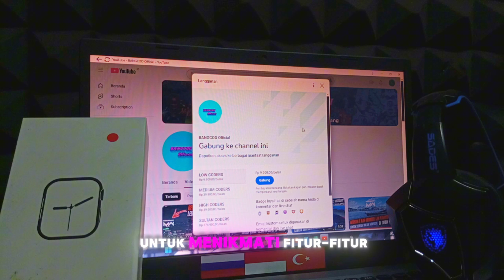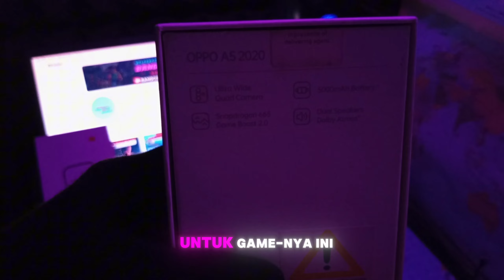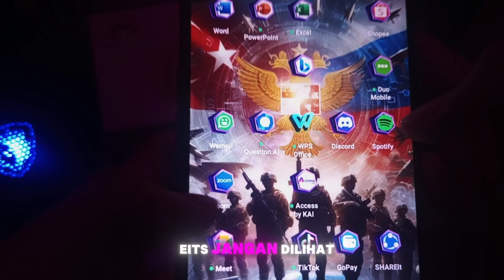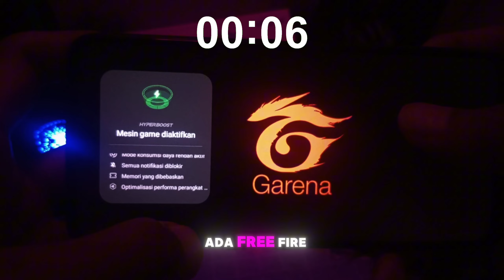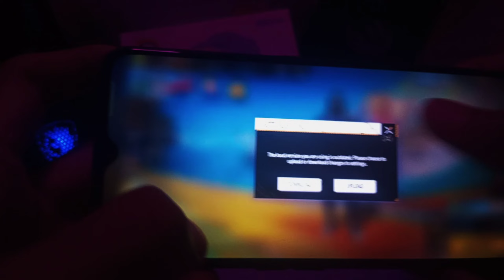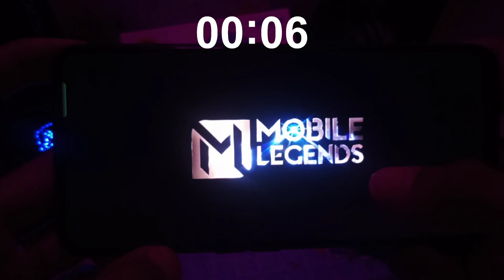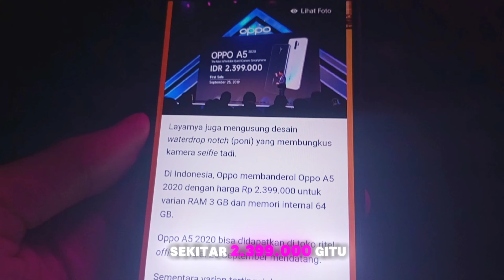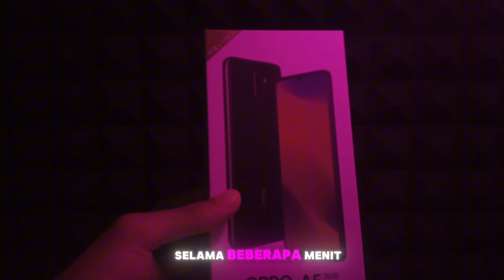TES HP PALING EKSTREM😱INI JADINYA JIKA MAIN GAME BERAT TAHUN 2024 DI HP LAMA YANG RILIS 5 TAHUN LALU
Pada video kali ini BANGCOD Official membuat video dengan judul "TES HP PALING EKSTREM😱INI JADINYA JIKA MAIN GAME BERAT TAHUN 2024 DI HP LAMA YANG RILIS 5 TAHUN LALU" Jadi ada yang beda nih pada video kali ini dan bahkan ini video pertama BANGCOD bahas hal yang seperti ini pada konten kali ini, dimana BANGCOD membahas handphone tetapi lebih terfokus pada tes performa nya apa terlebih pada game nya nah yang menarik ialah disini BANGCOD menggunakan smartphone yang di rilis pada tahun 2019 jadi sudah mau sekitar kurang lebih 5 tahun usia dari smartphone ini! Nah smartphone apakah itu? Smartphone nya ada dalam mystery box guys jadi bagi yang penasaran dan ingin tahun tentu tonton aja videonya full hingga pembahasan okay!

⚠️Jika suka dengan video ini jangan lupa klik tombol SUKA/LIKE 👍, dan untuk memberikan masukan atau apapun silahkan BERKOMENTAR 💬 dan jika tidak mau ketinggalan video terbaru dari channel ini silahkan berlangganan dengan cara klik tombol SUBSCRIBE✅ dan aktifkan LONCENG 🔔 notifikasi nya agar tidak ketinggalan video terbaru ^_^⚠️

Timestamp:
00:00 Cuplikan
00:18 Intro
00:30 Pembahasan Pertama
00:57 Subscribe
01:33 Pembahasan Kedua
02:53 Bongkar Mystery Box
03:55 Pembahasan Ketiga
05:06 Tes Menyalakan Handphone
05:46 Pembahasan Keempat
07:52 Tes Game PlayerUnknown's Battlegrounds Mobile
11:29 Tes Game Free Fire
14:19 Tes Game Call of Duty Mobile
16:47 Tes Game Mobile Legends
18:06 Tes Game Minecraft
19:08 Harga dan Kesimpulan
22:09 Request Khusus Subscriber
22:30 Akhir